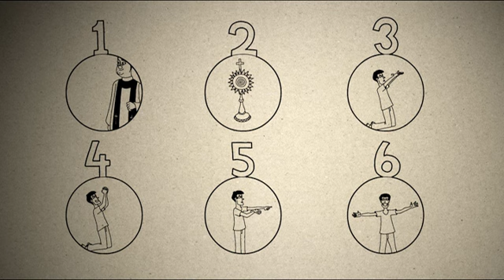3MC - 68. Что такое молитва?